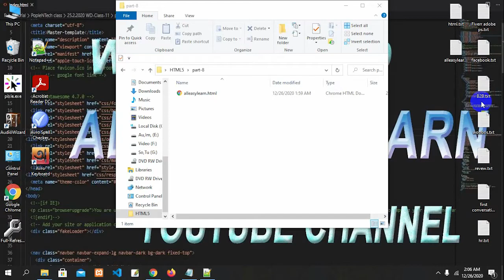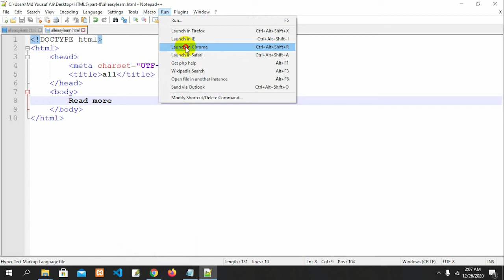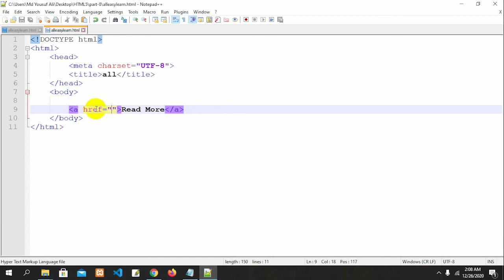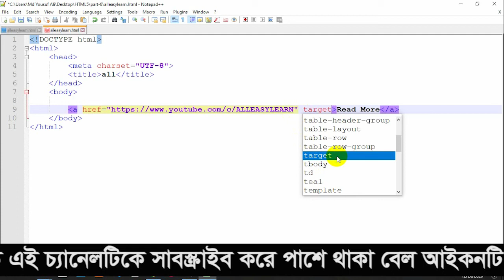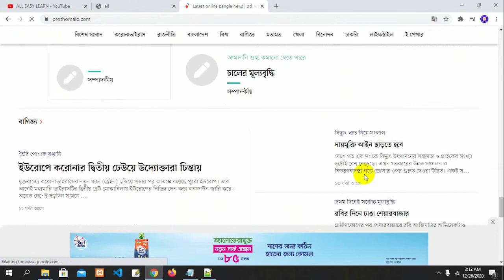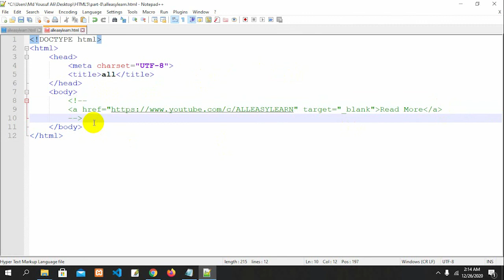HTML5 Bangla Tutorial Part-08 Links And Comments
If you want to be a professional web designer you must learn HTML.
I have discussed html5 in this series. I think the HTML series will help you learn  HTML5.

If you need to solve any problem, post it in our Facebook group.
We will try to solve your problem.

 * Share this series of HTML with your friends.
 * Like our Facebook page and join the group.